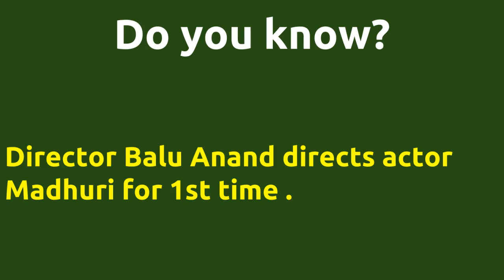Endravathu Oru Naal |1986 movie |IMDB Rating |Review | Complete report | Story | Cast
Movie Title --- Endravathu Oru Naal Unbelievable ---Director Balu Anand directs actor Madhuri for 1st time . Director Balu Anand directs actor Madhuri for 1st time . Director Balu Anand and music director Sankar Ganesh joins for 1st time . Cast -- Madhuri Naresh Kumar Movie Details -- Directed by - Balu Anand Music by - Sankar Ganesh